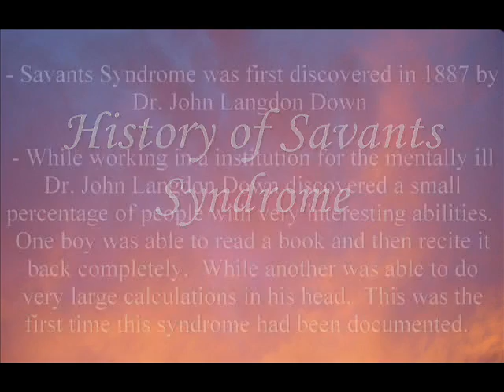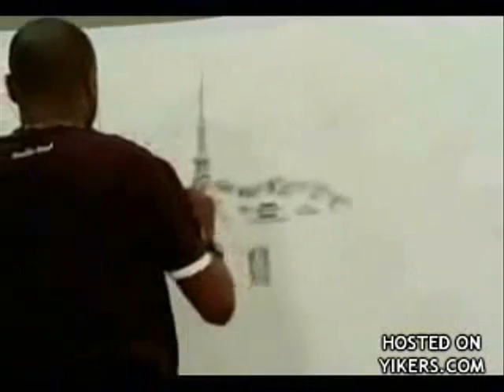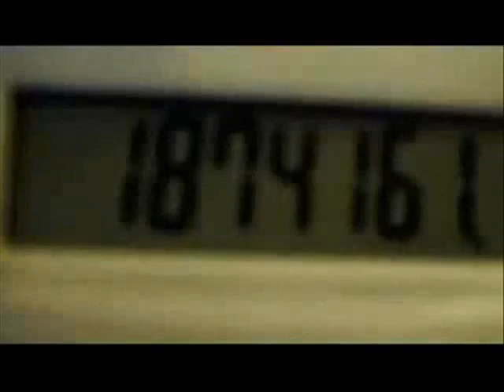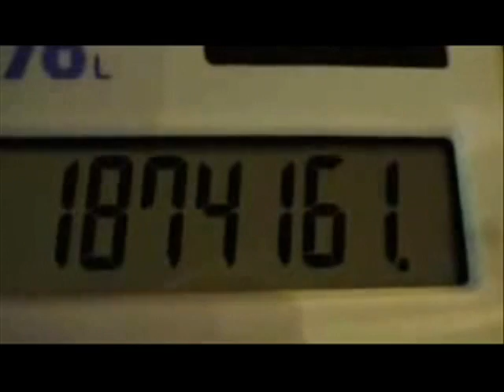Savants Syndrome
Health Project